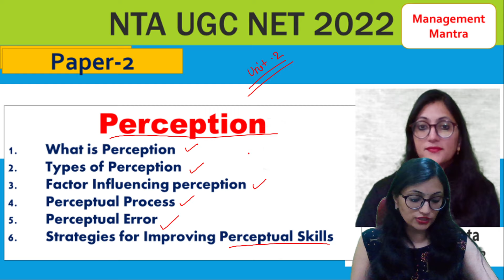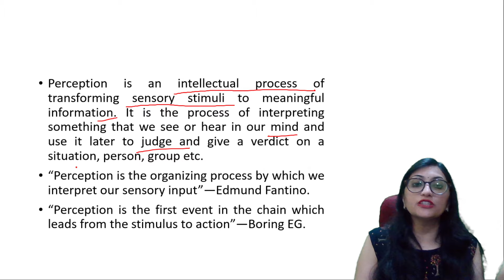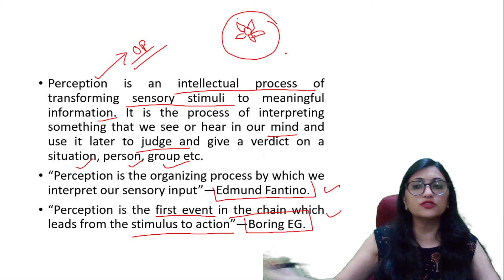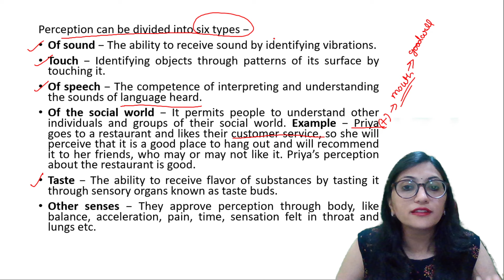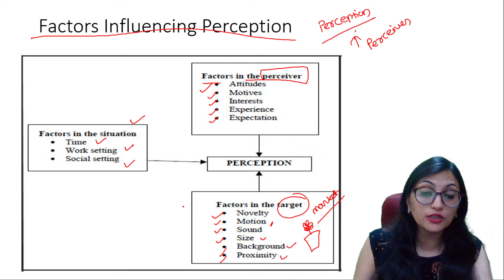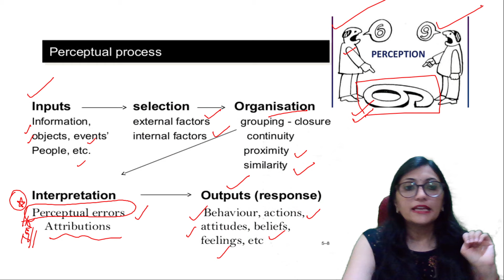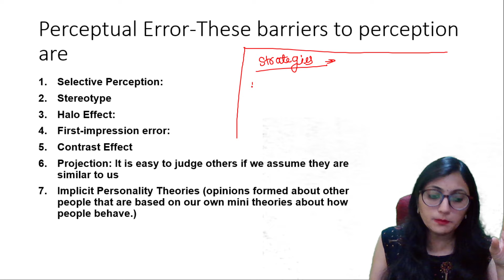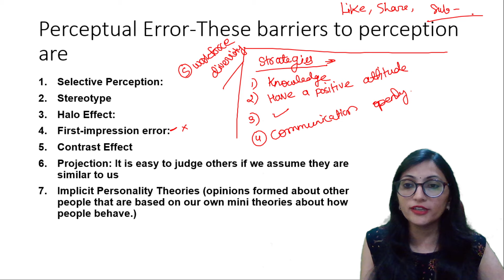What is Perception, Types of Perception, perceptual Process, Perceptual Error, Strategies.